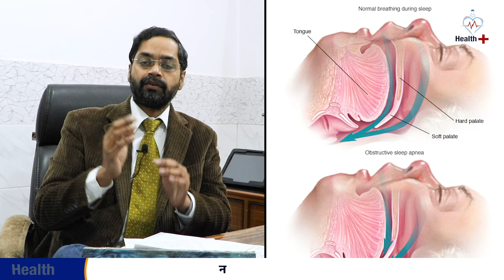kharate aana kaise band kare I सोते वक़्त हम खर्राटे क्यों लेते हैं और इन्हें कैसे बंद कर सकते हैं?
kharate band karne ke nuskhe ... खर्राटे से कैसे पाएं निजात ? Snoring Treatment
Snoring Problem
Dr. details
Dr. Savyasachi Saxena, Ent Specialist, Ent Doctor, Ent Surgeon, Best Ent Specialist in Ghaziabad (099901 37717)
kharate kyu aate hai? 0:40
kharate ane se kya fark padta hai ? 1:25
kharate ane se kya kya ho sakta hai 2:00
kharate kya hote hai aur kyun hote hai ? 2:40
kharate ka gharulu upchar 3:27
kharate hate hai to kya karen ? 4:20
kharate ka doctor treatment kya hai ? 7:52
खर्राटे को जड़ से बंद करने का रामबाण उपाय
खर्राटे का बेस्ट इलाज
खर्राटे रोकने के उपाय
खर्राटे बंद करने की दवा
snoring treatment
snoring issue
kharate
kharrate
kharate ka upay
kharate ka ilaj
kharate ka best ilaj
kharate kyu aate hain
kharate rokane ka upay
kharate ka ilaj in hindi
kharate kaise band karen
kharate band karne ka upay
kharate band karne ka nukha
kharate band karne ka nuskha
kharate band karne ka tarika